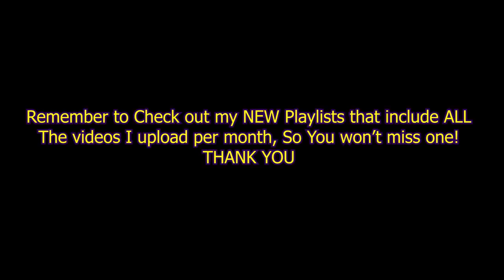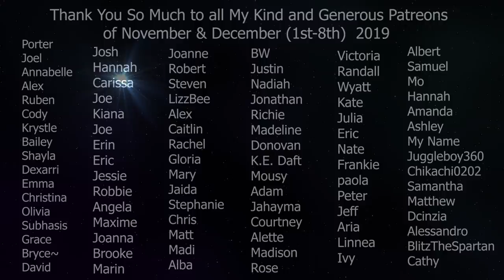ASMR Soothing Reiki Role Play for Sleep & Tingles ~ Repeating & Closeup Visuals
Consider supporting my ASMR Style on Patreon ~Most Popular $5 Tier = 3+ ASMR videos not on my channel per month, enjoy with no ads, no intro, straight to the video, polls on what videos to make (more likely to fulfil your request) shout on on a monthly video & name on startup of videos! * 3 NEW videos already up for December!

I am currently not working and ASMR is my Only source of Revenue. Even donating $1 a month gets you a shout-out in one of my videos and helps me continue to make regular daily content! I have recently changed some features like adding custom videos and personalized audios. So please take a look! And consider supporting me and my asmr
~Most Popular $5 Tier = 3+ ASMR videos not on my channel per month, enjoy with no ads, no intro, straight to the video, polls on what videos to make (more likely to fulfil your request) shout on on a monthly video & name on startup of videos!~

Other Playlists worth checking out

*in 2020 unfortunately youtube ( FTC, USA Government)  might be charging/ fining content creators money if they incorrectly label their own videos based on COPPA law. Because of this I do not know if I will be able to post regularly on youtube as of January 1st.

Please remember to be kind to others and never take anything for Granite! ( Rick & Morty joke there lol) granted*